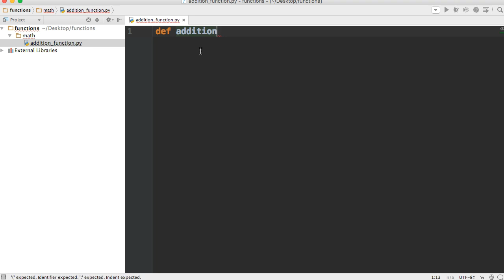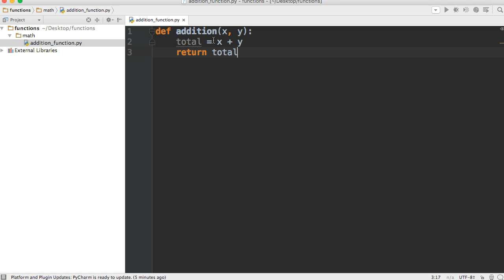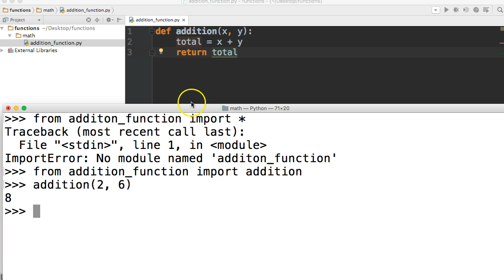Python Functions: Addition Function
In this Python functions tutorial, we will show you how to build a simple Python function to add two numbers together. We suggest that you save these files on your computer for future use.